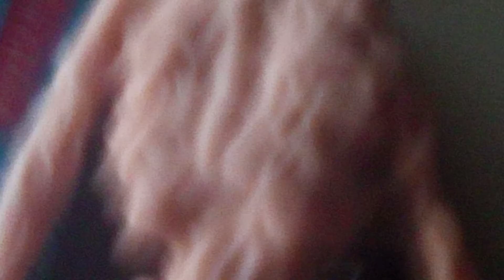my siren head clay model part 2/4